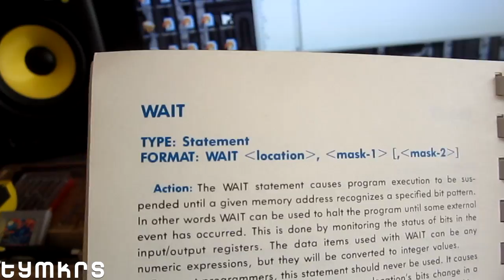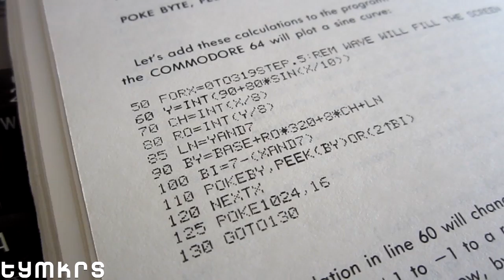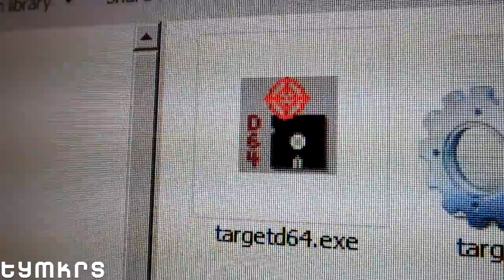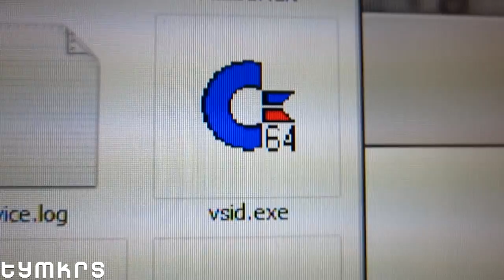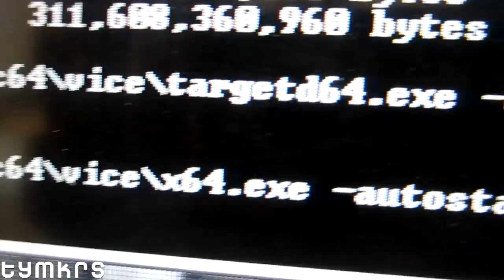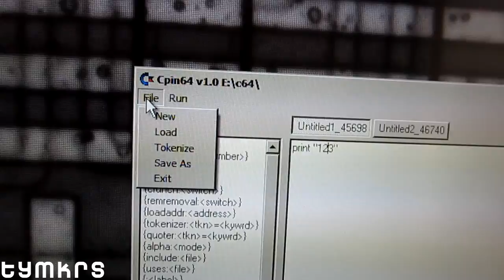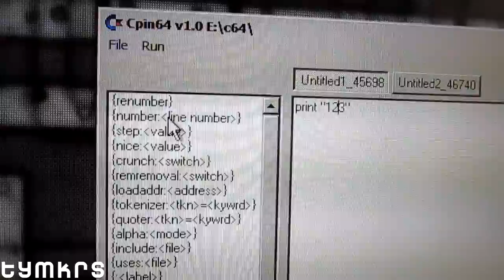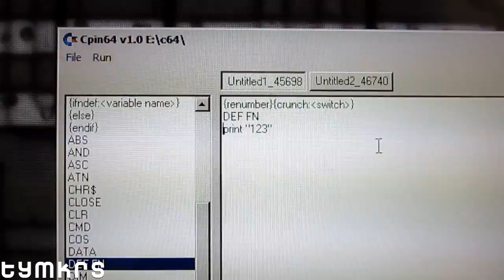Commodore 64 Cross Platform Development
Help us continue to provide free educational videos, podcasts, and blogs!  With just a few clicks you can make a one time donation or set up a monthly subscription, for details.